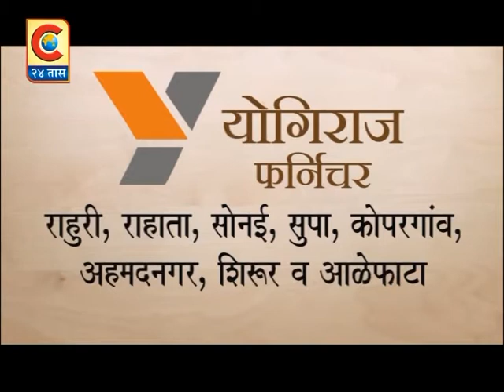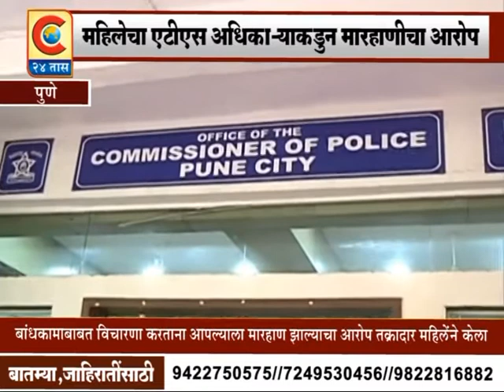C 24 TAAS BATAMIPATRA 31 OCTOBER 2017